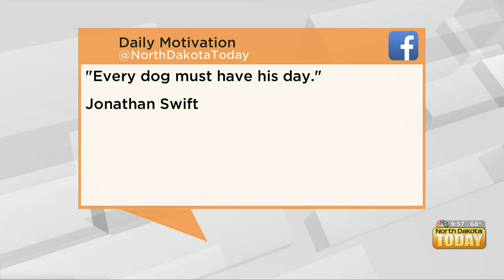NDT Daily Motivation – July 14